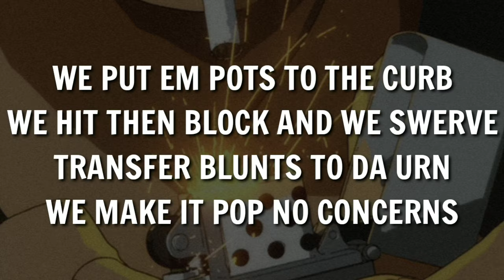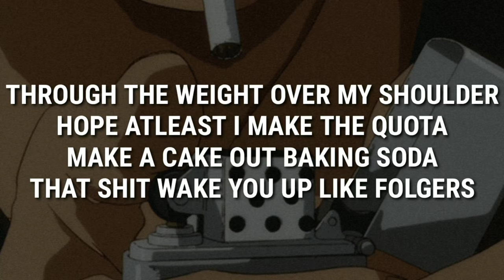JON LEMON - NO CONCERNS (Lyrics)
𝙅𝙊𝙉 𝙇𝙀𝙈𝙊𝙉

𝙇𝙮𝙧𝙞𝙘𝙨
we put em pots to the curb
we hit then block and we swerve
transfer blunts to da urn
we make it pop no concerns
i’m off a couple concertas needa watch what i heard
body hot as a furnace talking bodies of work

why you talkin in cursive tryna buy verses from me
yo baby momma going hungry that shit hurt her tummy
anyways I got my team around me might murder for me
any day
i sip this henny till i feel better
i got plenty ways that i could make my rent in less than 7 days
fuck the feather weights i’m here to make some heavy gains
throw ya decades on and meet me up at heavens gates
everyday i wake up and i make the weather change
through the weight over my shoulder
hope atleast i make the quota
make a cake out baking soda
that shit wake you up like folgers
walking through the odors
got ya jumpin offa sofas
jump out the window like sosa
faneto and now it’s over hoe
sober bitch smell the fumes and she overdose
when I walk in i step over the ropes
soon we be flyin over ocean coasts
threw em overboard over boats